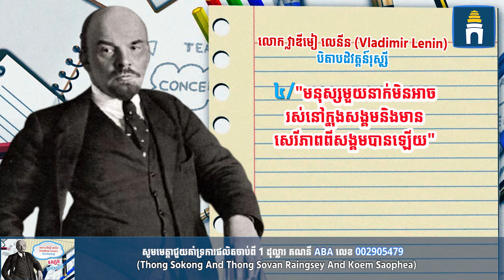ទស្សនៈប្រចាំសប្តាហ៍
ក្នុងសប្តាហ៍នេះ «កំពូលមនុស្ស» សូមលើកយកទស្សនៈរបស់លោក វ្លាឌីមៀ លេនីន បិតាបដិវត្តន៍រុស្ស៊ី មកបង្ហាញជូនលោក អ្នក